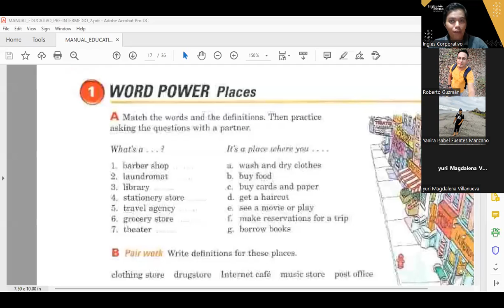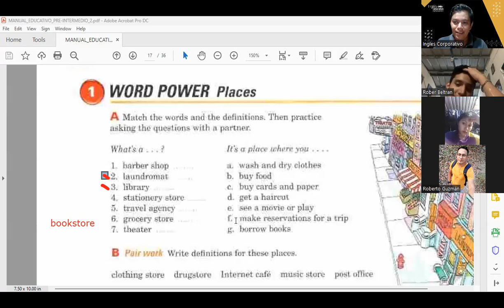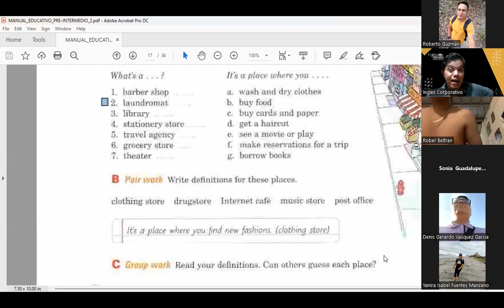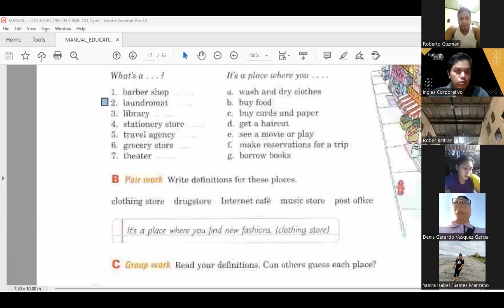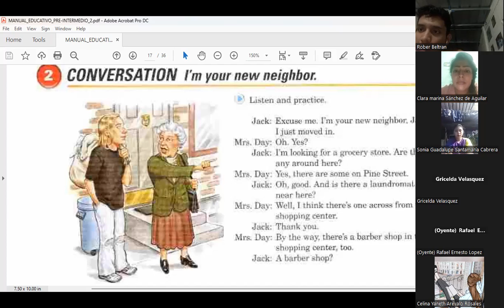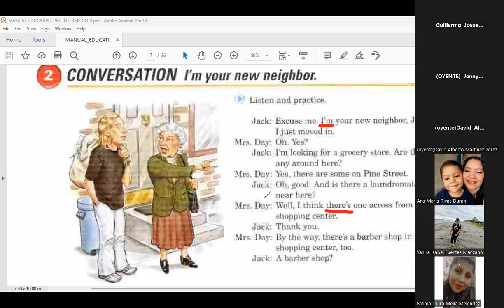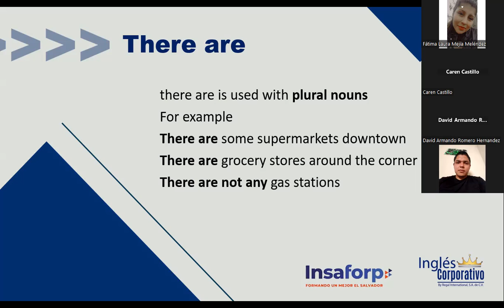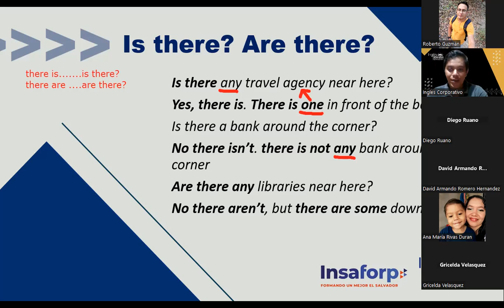Sesion 5 -26-10-2023 -FI-REGA-115 -Hernandez -There is and there are